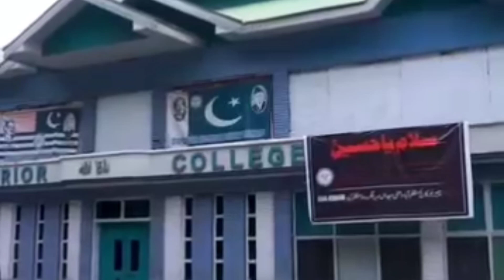Best ever travel documentary of Muzaffarabad with amazing history, story, unbelievable facts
Best ever travel documentary of Muzaffarabad with amazing history, story, unbelievable facts and interesting visiting places, food points, markets, hospitals and tour guide presented by Urdu Island exclusively in Urdu.